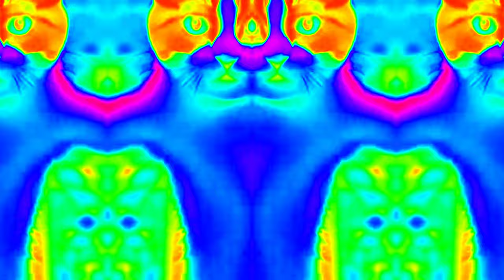OG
acid  a track that took me an hour and a half to compose, then i added the vocals.